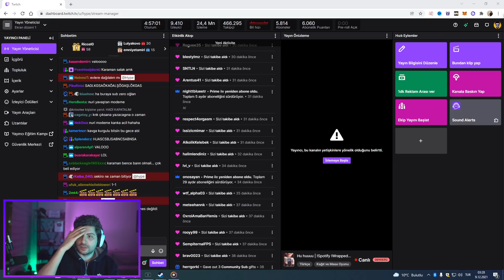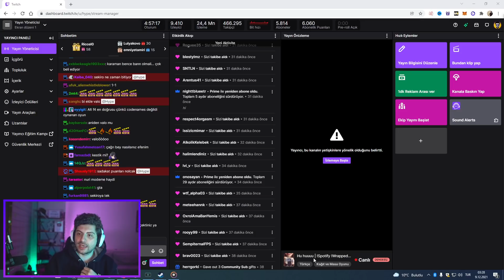Hype || Kegri Ekiple Codenames Oynuyor! [ 09.12.2021 ]